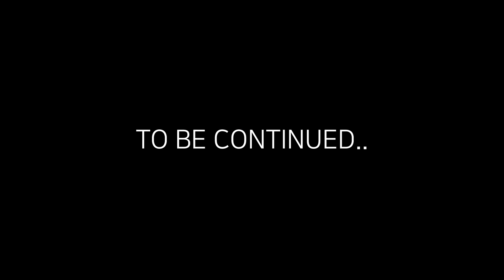미드나잇 트레인) 챕터2 : 두번째 관문과 새로운 인물의 등장! - Midnight Train